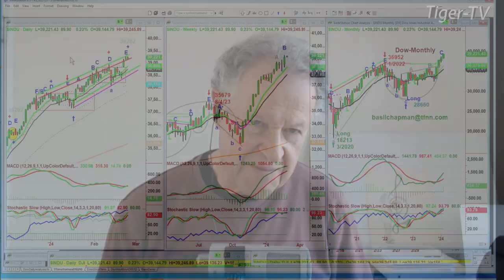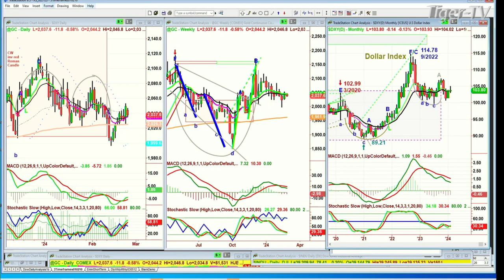February 26th 10AM ET Market Update on TFNN - 2024